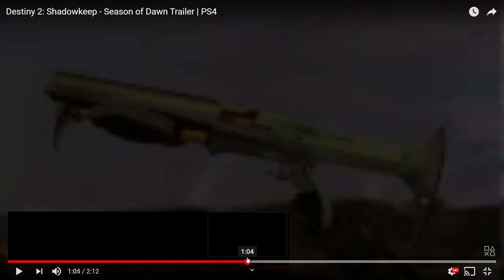Season of Dawn Trailer Analysis | Destiny 2: Shadowkeep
Saint- 14 is back! I am beyond excited but I also think this may bring some really crazy lore as well. I'm really excited but I'm also nervous that they might mess it up somehow. Also if you want to watch the trailer itself the link is below I was going to post it in my channel but I would rather have this video go up first.